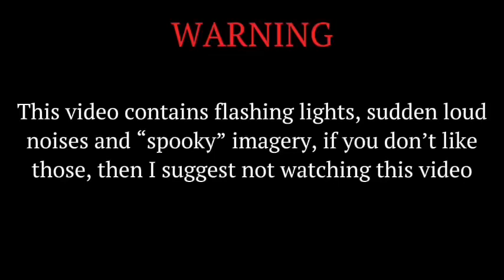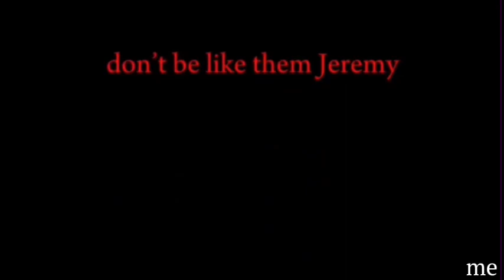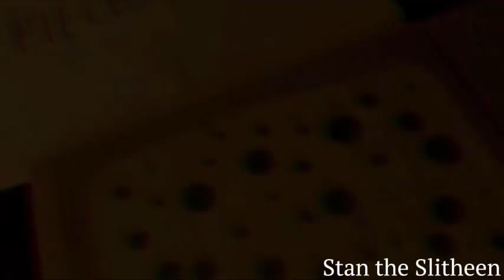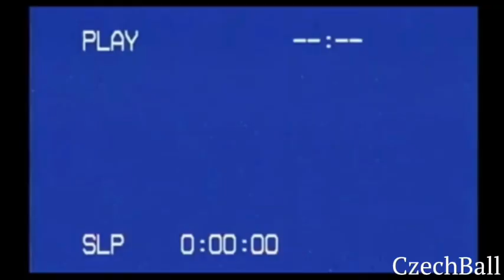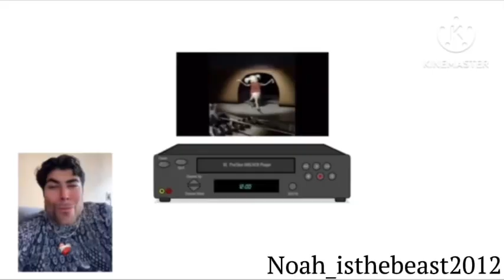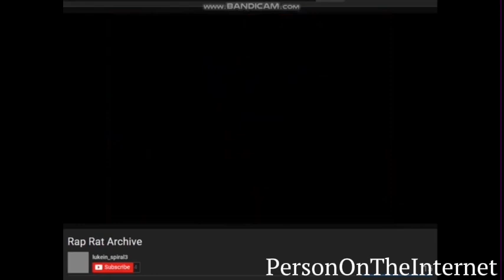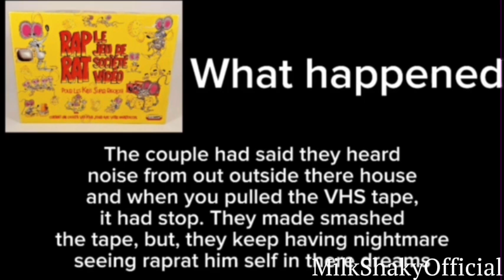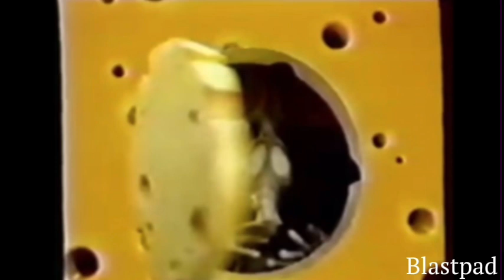Rap Rat remakes compilation!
this was a NIGHTMARE to export. There will be a part 2 coming soon!

all cheese and rapping rats belong to all creators mentioned!